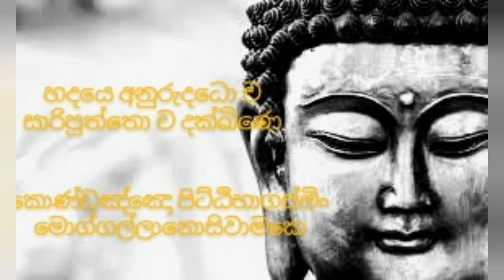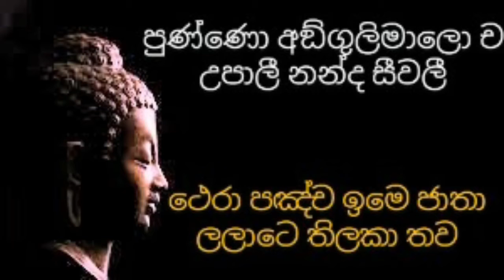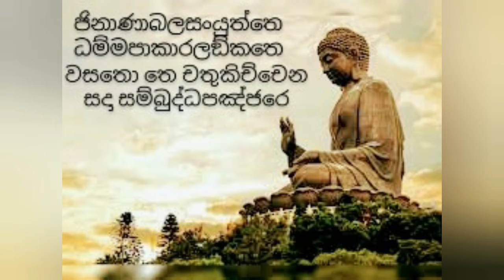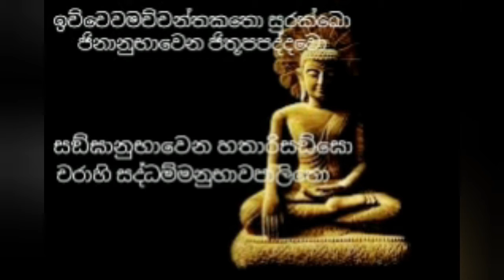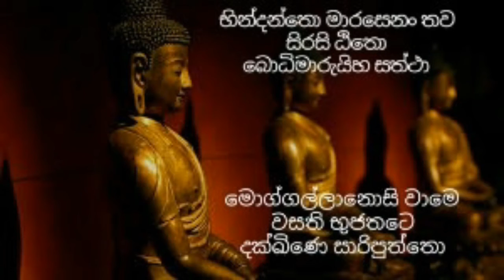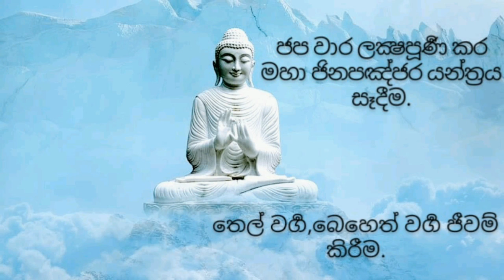ජිනපඤ්ජරය Jinapanjaraya පිරිත Piritha සිංහල Sinhala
සියලුම අාරක්ෂාව ලැබේ. ලක්‍ෂපූර්‍ණ කර ගැනීමෙන් යන්ත්‍ර සෑදීම. නිවසට, ව්‍යාපාර ස්ථානයට හා ගෙලෙහි පැලඳීම.
ගායනය-සන්තුෂ සෙල්ලප්පෙරුමගේ
සාමාන්‍යාධිකාරී (BA,MBA)
පාරම්පරික ජ්‍යොතිෂ්ශාස්ත්‍රාචාර්‍ය
ගුප්ත විද්‍යාචාර්‍ය
වාස්තු විද්‍යා උපදේශක